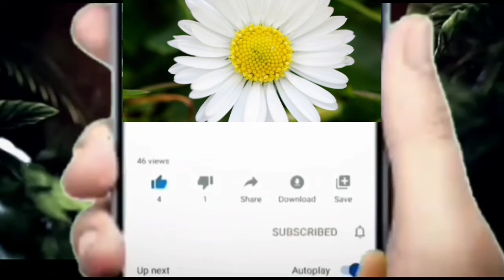పార్టీలో జరిగిన దానికి బాలుని తిట్టిన మీన పార్టీలో ఏంజరిగిందో మీనకి నిజం చెప్పిన బాలు